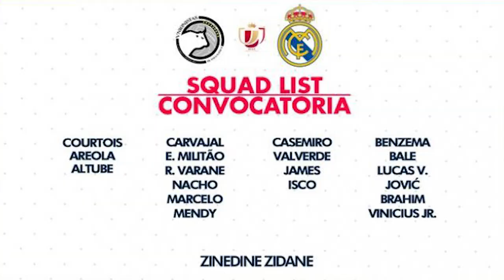Bale & James មានឈ្មោះប្រកួត Copa del Rey ខណៈកីឡាករឆ្នើមមួយចំនួន ត្រូវបានអនុញាតឲ្យសំរាក Khmer sport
ស្វាគមន៏មកកាន់ព័ត៏មានកីឡាថ្មីៗជារៀងរាល់ថ្ងៃ..

 1/ Bale & James មានឈ្មោះប្រកួត Copa del Rey ខណៈកីឡាករឆ្នើមមួយចំនួន ត្រូវបានអនុញាតឲ្យសំរាក Khmer sport
2/ Barca កំពុងពិចារណានាំយកអតីតតារាឆ្នើមខ្លួនរូបនេះ ចូលក្រុមវិញ ខណ:បញ្ហា Suarez មិនទាន់ដោះស្រាយបាន
3/ Giggs ចង្អុល​កីឡាករ ២ រូប​ដែល Man Utd ត្រូវ​ប្រញាប់​ទិញ​ចូល​ជា​បន្ទាន់​នៅ​ខែ​មករា
4/ ខកចិត្តមិនស្ទើរ! ក្រោយកីឡាករគោលដៅកំពូល R.Madrid ម្នាក់ បញ្ជាក់ថារូបគេគ្មានចិត្តចង់ផ្ទេរទៅទេ
5/ Spurs និង Chelsea អន់​ចង់ ក្រោយ​ឃើញ​ Crystal Palace ដាក់​តម្លៃ Zaha